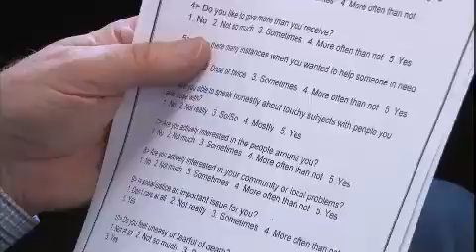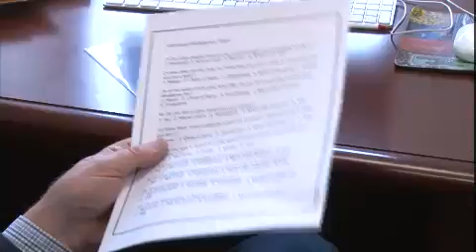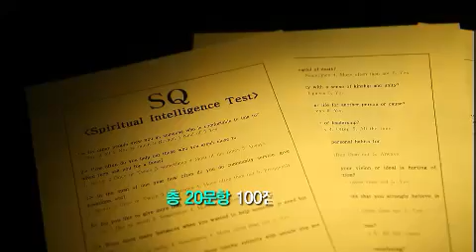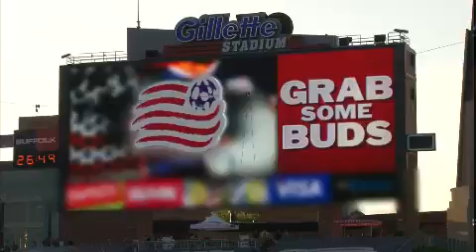수요기획 - Wednesday Special 20120627 # 003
제목 : 수요기획 (528회)
방송시간 : KBS 1TV 수요일 밤 11시 40분